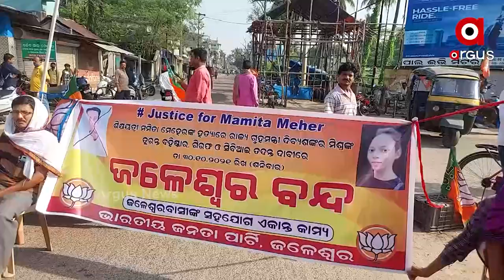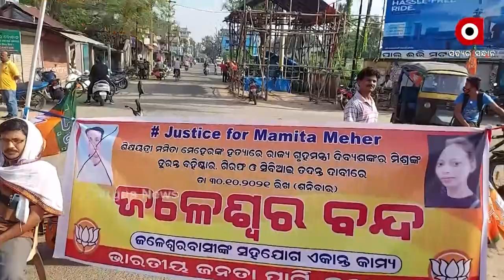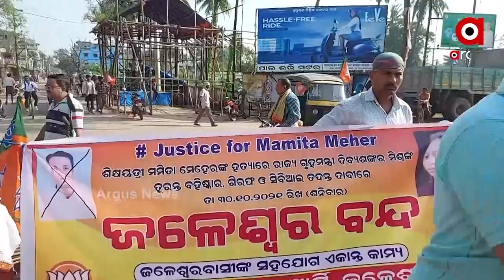ଆଜି ଭାରତୀୟ ଜନତା ପାର୍ଟି ର ବାଲେଶ୍ୱର ବନ୍ଦ ଡାକରା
ଆଜି ଭାରତୀୟ ଜନତା ପାର୍ଟି ର ବାଲେଶ୍ୱର ବନ୍ଦ ଡାକରା । ଜଳେଶ୍ୱର ରେ ବିଜେପି ପକ୍ଷରୁ ବନ୍ଦ ଡାକରା ମମିତା ମେହେରଙ୍କୁ ନ୍ୟାୟ ଓ ଦିବ୍ୟଶଙ୍କର ମିଶ୍ରଙ୍କ ବହିଷ୍କାର ଦାବିରେ ଆଜି ବିଜେପି ପକ୍ଷରୁ ଜଳେଶ୍ୱର ବଡବଜାର,ନୂଆ ବଜାର ,ଷ୍ଟେସନ ବଜାର ରାସ୍ତା ରୋକ କରାଯାଇଛି